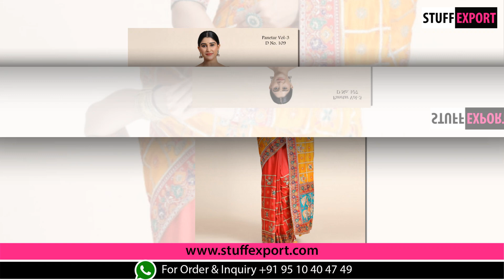Sakhiya Panetar Vol-3 Exclusive Wedding Wear Silk Saree Catalog Supplier | Surat Textile Market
Sakhiya Panetar Vol-3 Exclusive Wedding Wear Silk Saree Catalog
Per Piece Price – INR 2700 + 5 % GST
Full Catalog Price – INR 8100
Total Design – 3
Fabric Description –
Saree : Vichitra Crackle & Cadbury Silk
Blouse : Fentam Silk
Work : Embroidery + Diamond Work + Heavy Jacquard Lace Border + Fancy Latkan

Are you interested For more Latest Branded women Clothing Catalogs Collection From Surat, Gujarat, India?